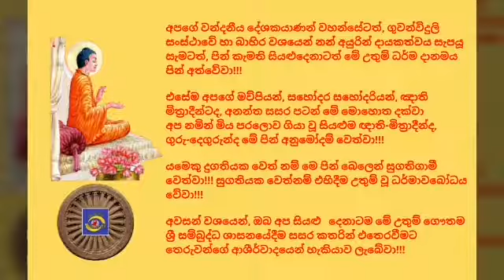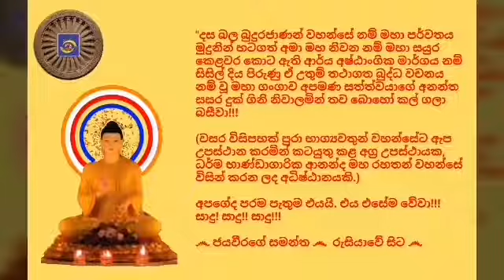Ven.Kotaneluwe Punnananda Thero, 2020.06.08 - 20.04 කොටනෙලුවේ පුඤ්ඤානන්ද ස්වාමීන්ද්‍රයාණන් වහන්සේ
අද, 2020 පොසොන් මස 08 දින, (සඳුදා) ගුවන්විදුලි සංස්ථාවේ ස්වදේශීය සේවය ඔස්සේ රාත්‍රී 20.04 ට විකාශනය කරන ලද ධර්මානුශාසනාව පවත්වා වදාළේ; රත්මලාන ශ්‍රී ධර්මාරාම පුරාණ විහාරය/ බුත්තල, හප්පෝරුව විහාරය යන උභය විහාරාධිකාරී, ගල්කිස්සේ නාලන්දා විද්‍යායතන පිරිවෙනේ ආචාර්ය, කොළඹ දිස්ත්‍රික් පාළි ගුරු උපදේශක, රාජකීය පණ්ඩිත, ශාස්ත්‍රපති, අවසරයි, කොටනෙලුවේ පුඤ්ඤානන්ද ස්වාමීන්ද්‍රයාණන් වහන්සේ විසිනි.

තුන්ලෝකාග්‍රවූ, භාග්‍යවත් වූ, අර්හත් වූ, දස බලධාරී, සුගත තථාගත සම්මා සම්බුදු රජාණන් වහන්සේ විසින් දේශනා කොට වදාළ, උතුම් ධර්මස්කන්ධයන් ඇසුරින්, අනු බුදු මිහිඳු මහරහතන් වහන්සේ ලක්දිවට වැඩමකරවූ පසු ලක් වැසියන් හට දේශනා කොට වදාළ;  සූත්‍ර පිටකයේ, මජ්‌ඣිම නිකායේ, උපරි පන්නාසකයේ, සුඤ්‌ඤත වර්ගයේ එන; "දේවදූත සූත්‍ර දේශනාව" මාතෘකා කරගනිමින් පවත්වන ලද ඒ උතුම් ධර්මානුශාසනාව අසා ඒ අනුව සිත් මෙහෙයවමින් මෙලොවින් පරළොවට ගෙනයන මිණිමුතු රැස්කරගන්නට ධර්මයට සමීප (උපාසක) ඔබ අප්‍රමාදී වේවා!!!